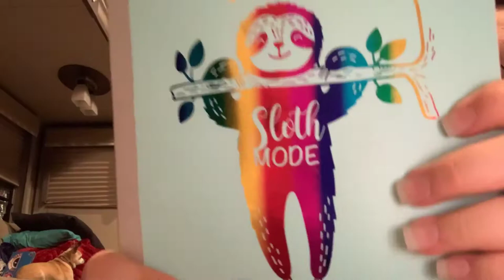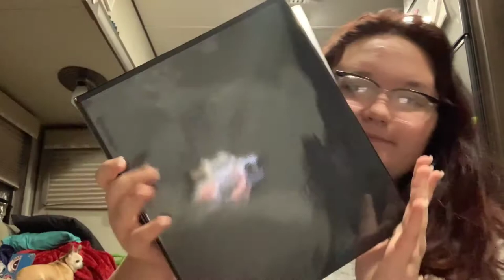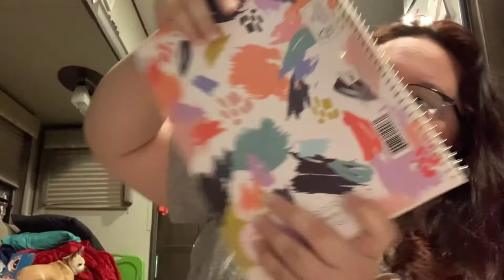What’s in my BACKPACK *FRESHMAN* | 2020-2021 school year ~rona edition😷😷~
Hey guys I know I didn’t uoload a video for a while I just took a bit of a break BUT i’m back and better than ever!! This is a makeup video for 1. Not uploading for a while and 2. Not uploading a back to school shopping video.

I hope you guys enjoyed this video, I know I did!!!